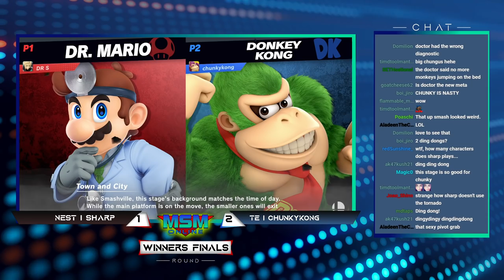MSM Online 28 - TE | ChunkyKong (Donkey Kong) Vs. NEST | Sharp (Dr. Mario) Winners Finals - Ultimate